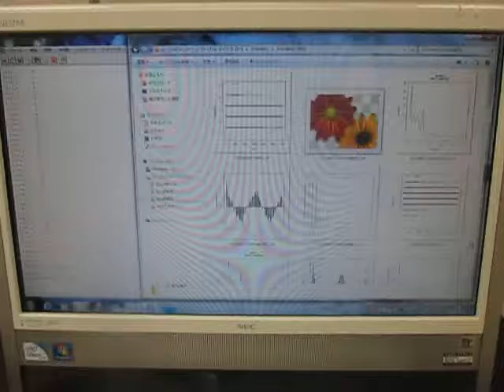超音波装置の設置技術 （超音波システム研究所 ultrasonic-labo）